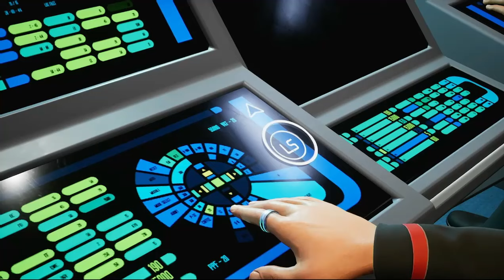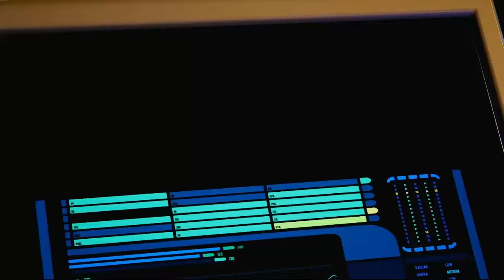In-Game Movie: Star Trek Resurgence (Part Seven)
I play cinematic video games and you watch the story unfold.